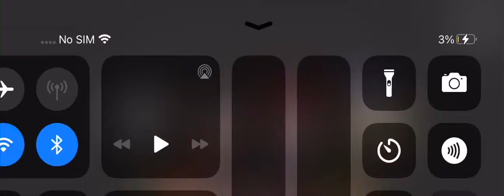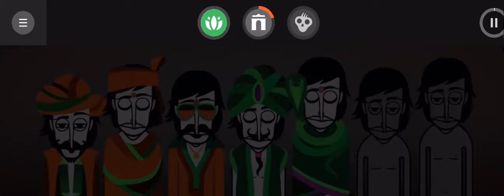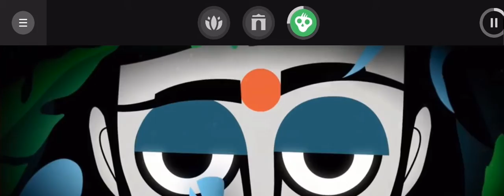Jeevan all bonuses